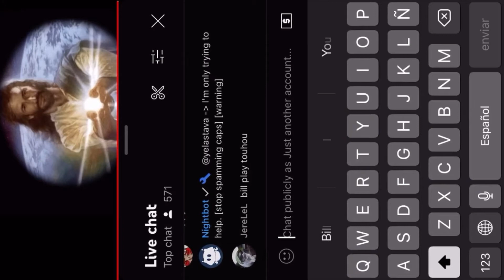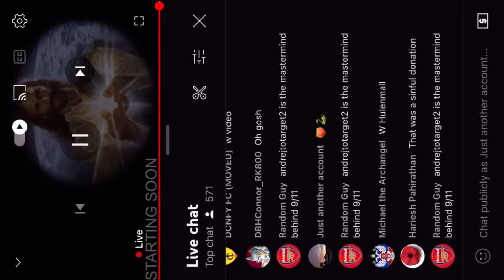Bill Jensen 11/5/22 YouTube Livestream